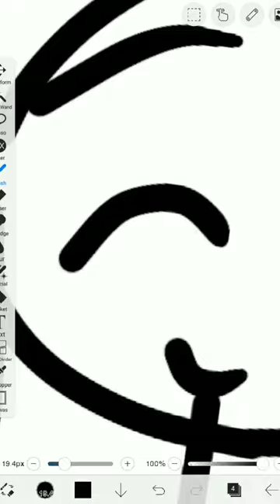(J2) moga menang,aku belajar dari kekalahan ‎@QuitYaZENGG